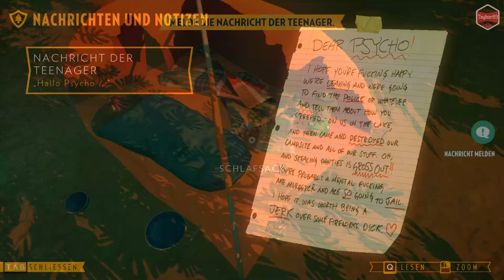#005 Ich lauf mein'n Weg am Bach entlang | Let's play Firewatch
Wir schreiben das Jahr 1989. Sie sind ein Mann namens Henry, der sich aus seinem chaotischen Leben zurückgezogen hat, um als Brandwächter in der Wildnis Wyomings tätig zu sein.

 Hoch oben auf einem Berg stationiert, ist es Ihre Aufgabe, nach Rauch Ausschau zu halten und für die Sicherheit der Wildnis zu sorgen. Ein besonders heißer und trockener Sommer führt allerorts zu Besorgnis. Ihr Supervisor, eine Frau namens Delilah, steht Ihnen über ein kleines Handfunkgerät jederzeit zur Verfügung—Ihr einziger Kontakt zu der Welt, die Sie hinter sich gelassen haben.

Als Sie etwas Seltsames aus Ihrem Aussichtsturm lockt, eröffnet sich Ihnen eine wilde und unbekannte Welt, die Sie vor viele Fragen und Entscheidungen stellt, die Ihre einzig sinnvolle Beziehung aufbauen oder zerstören kann.
Seid ihr auch so gespannt wie ich?
Dann let's go!